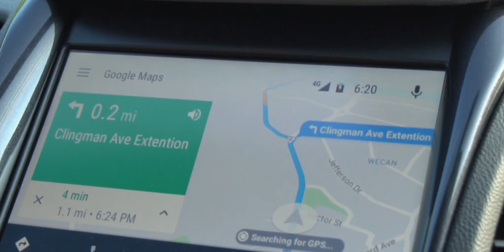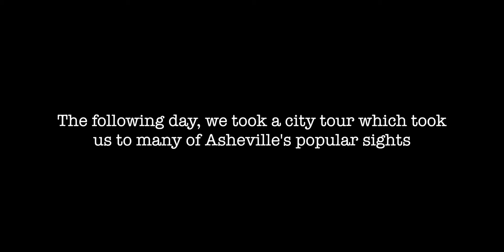2018 JA & KB Road Trip - Asheville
Since we spent a few days in Asheville, and we got to see lots of cool sights, I figured I would make our time in Asheville its own video to better highlight our time there